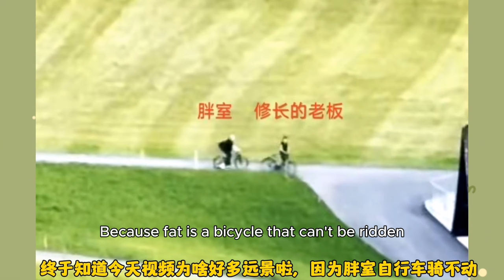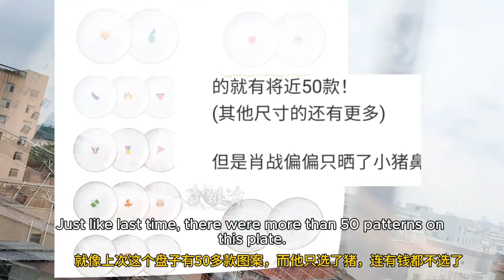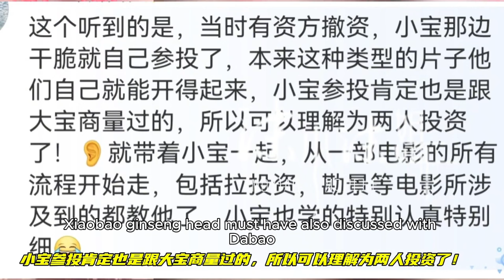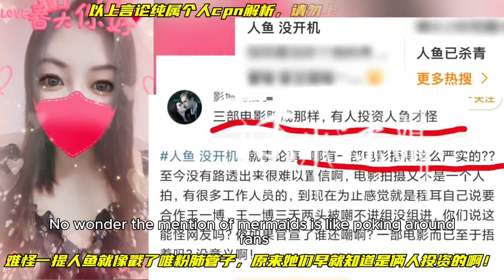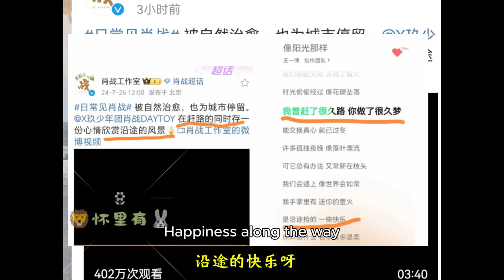【博君一肖bjyx】Wang Yibo Xiao Zhan 王一博 肖战 他们之间的小秘密 461